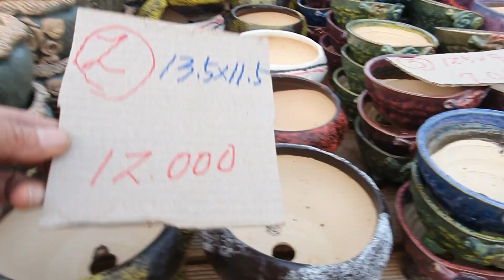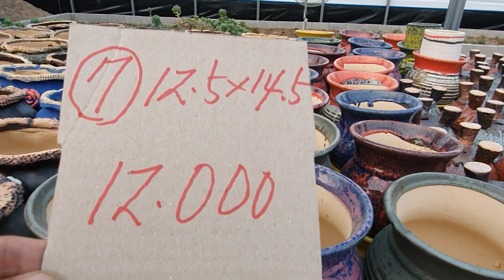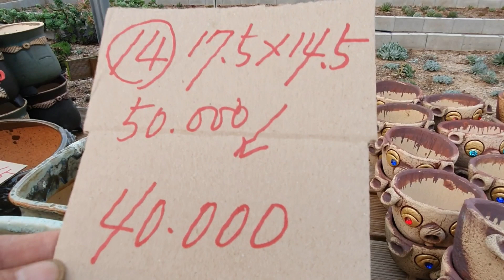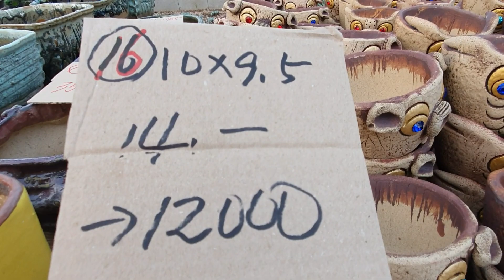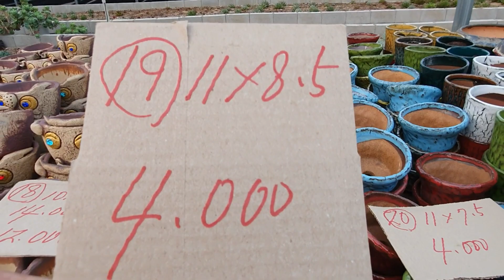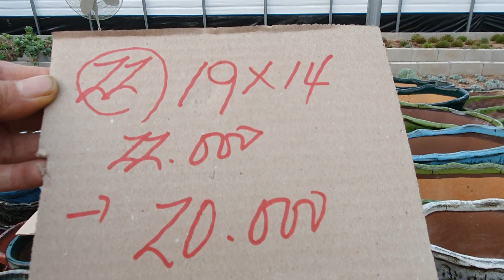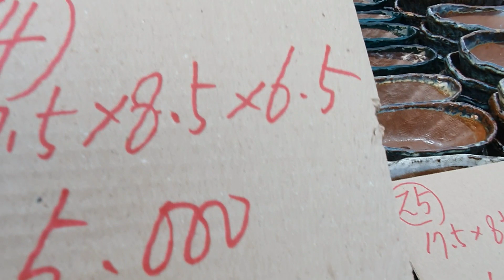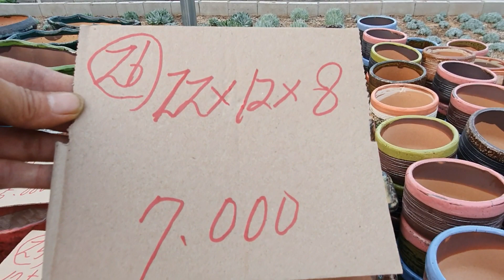화분판매 가성비최고 010 4499 2456 5만이상 무료배송 주문은 문자로주세요